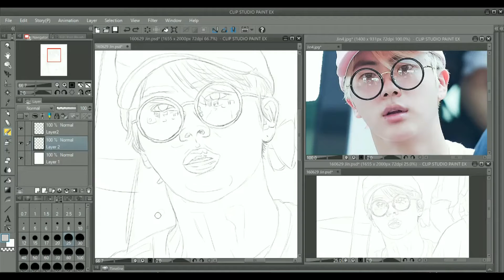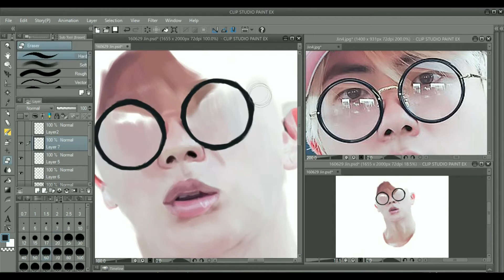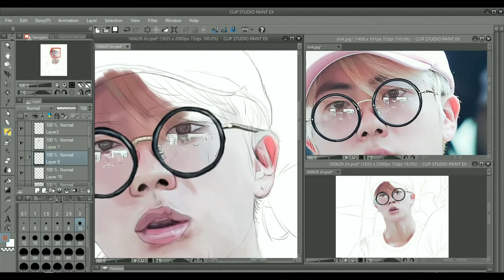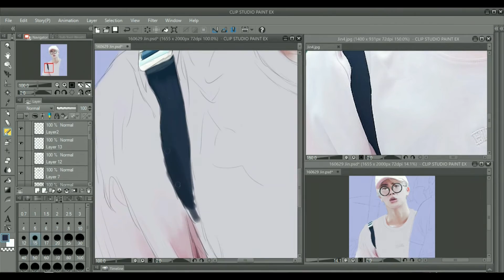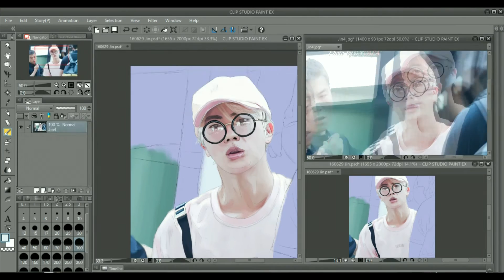160629 BTS Jin - Speed Paint [방탄소년단 진 - 스피드 밴아트]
Bangtan Boys' Kim Seokjin speed painting fan art, done by me!

Audio;
BTS' Jin - I Love You (Cover)
BTS' Jin - Mom (Cover)

- second time, recorded!
also i'm not sure how well the motion blur + black and white effect would work with it but i think it looks pretty good? questionable..

bts bangtan boys kpop bulletproof boy scouts digital art painting maknae jeon jungkook v suga jin rap monster jimin j-hope kim taehyung min yoongi kim seokjin kim namjoon park jimin jung hoseok south korea seoul busan daegu gwangju jeju incheon hangul artist bts fanart 방탄소년단 케이팝 아트 막내 전정국 뷔 슈가 진 랩몬스터 지민 제이홉 김태형 민윤기 김석진 김남준 박지민 정호석 한국 서울 부산 대구 광주 제주 한국어